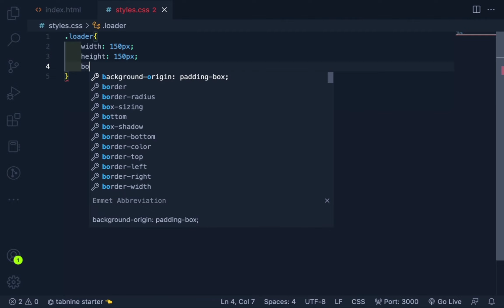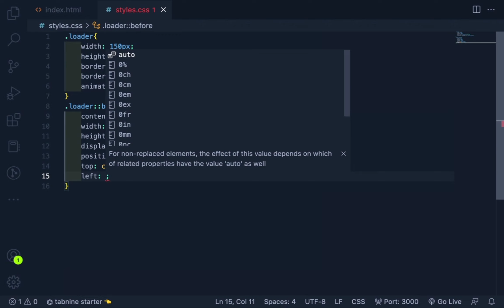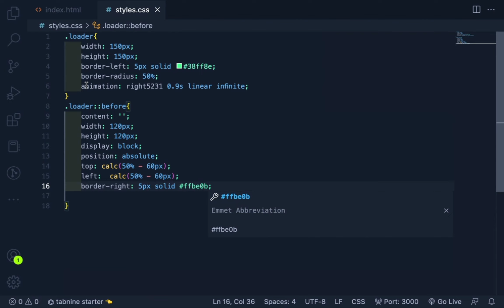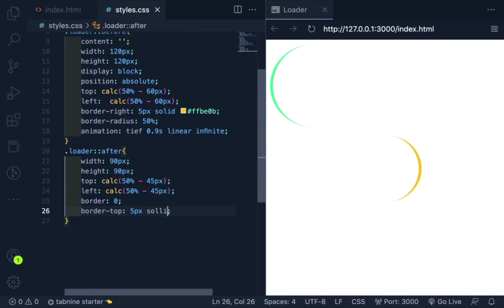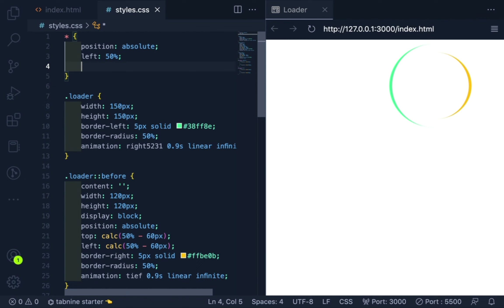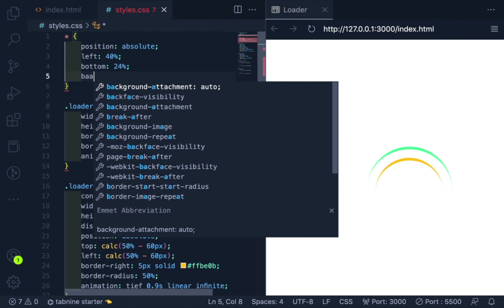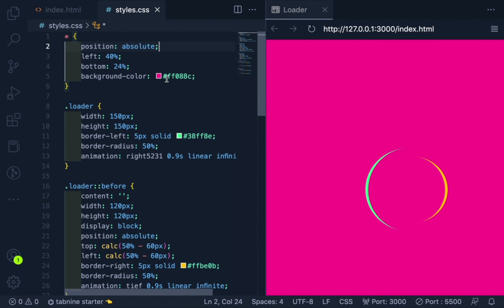Create a Beautiful Animated Loader in Under 6 Minutes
In this tutorial, we will show you how to create a stunning animated loader in just a few easy steps. Whether you're a beginner or a pro, you'll be able to follow along and create your own beautiful loader in no time. This tutorial covers everything you need to know, from choosing the right animation software to exporting your final product. By the end of this tutorial, you'll have a professional-looking loader that you can use on your website or in your marketing materials. So, if you want to add some flair to your projects and impress your audience, this tutorial is for you!